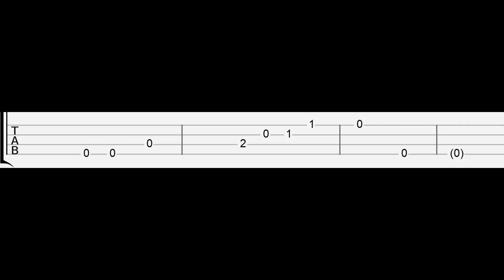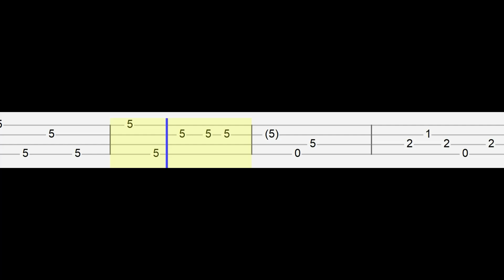NewJeans - Super Shy (Easy Ukulele Tabs Tutorial)